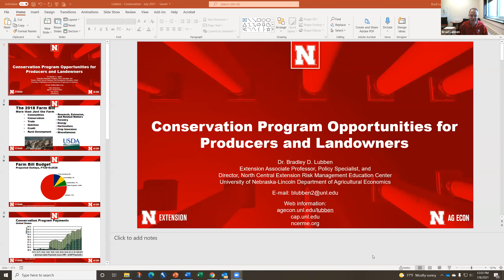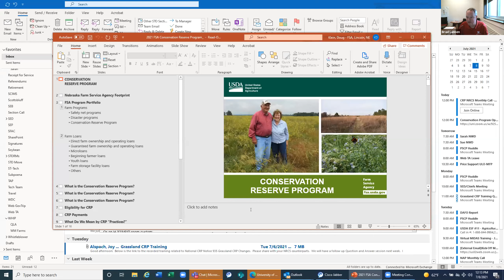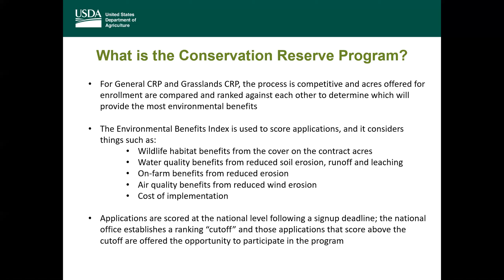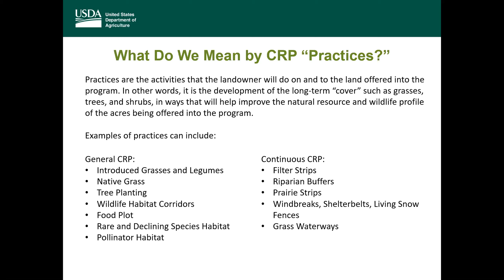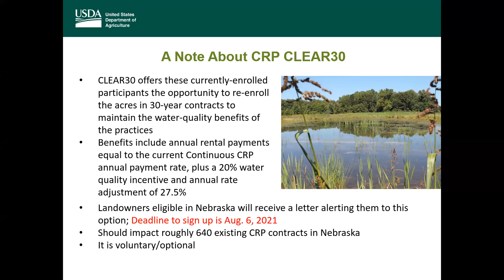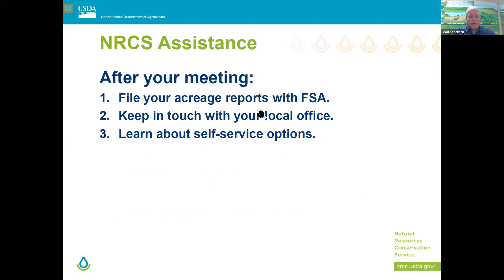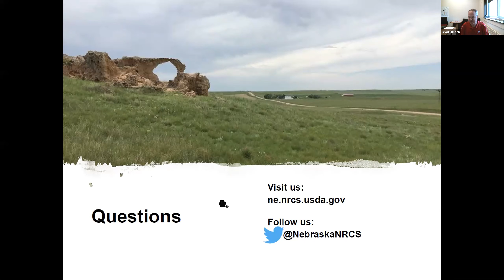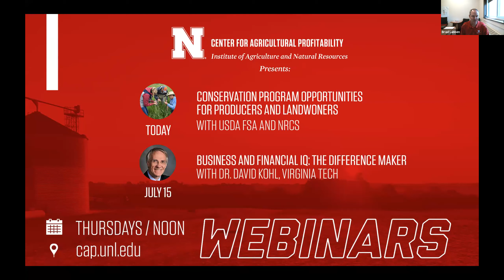Conservation Program Opportunities for Producers and Landowners (July 8, 2021 Webinar)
With Brad Lubben, Extension Associate Professor and Policy Specialist, University of Nebraska-Lincoln Department of Agricultural Economics; Doug Klein, Conservation and Price Support Programs Chief, USDA FSA Nebraska State Office; and Brad Soncksen, Assistant State Conservationist, USDA NRCS State Office.

Amid the discussion of climate-smart agriculture and policy proposals for conservation and resource management, there are lots of ideas about the future of agriculture and conservation efforts. While there may be more developments to come, there are also significant programs and opportunities for producers and landowners now. Whether you are looking at what can be done with various programs or what programs can help you accomplish conservation goals for your land and operation, there are numerous opportunities and incentives available to producers today.

The webinar will focus on the growth of conservation programs and investments over time and the range of program opportunities available to producers and landowners. Experts from USDA’s Farm Service Agency and Natural Resources Conservation Service will highlight programs and details from both agencies, helping participants to identify program opportunities and conservation practices that can work for their land and operation.